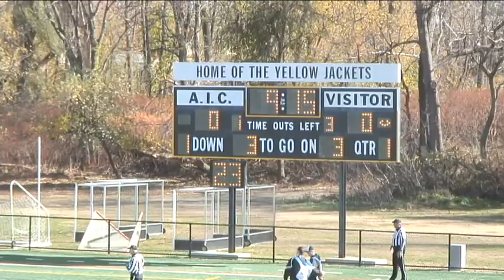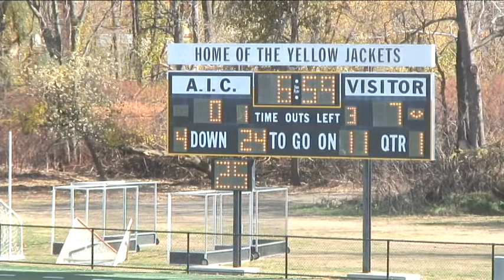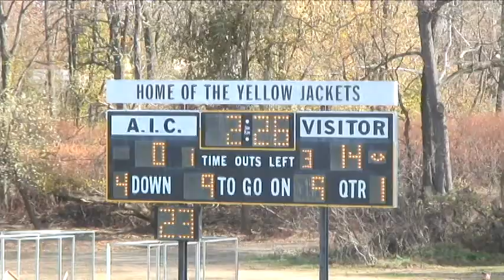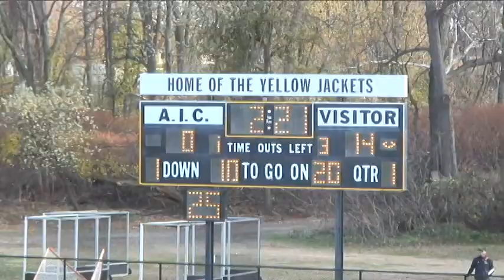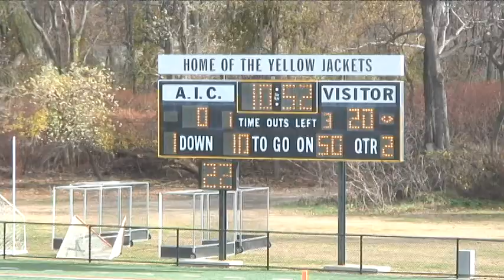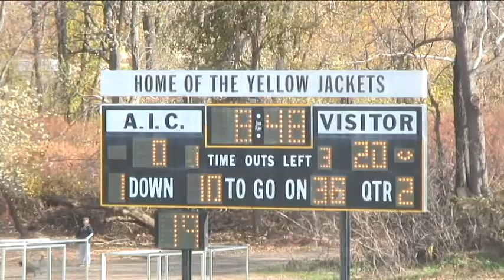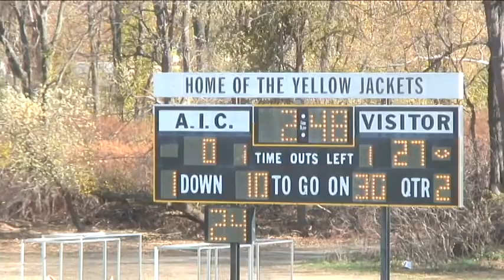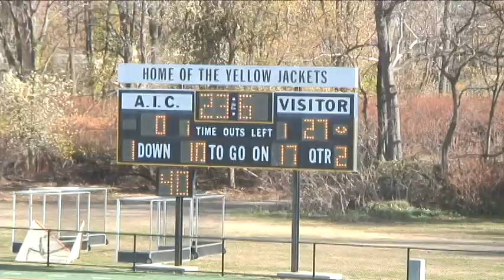UNH VS AIC 2012 SL 1ST HALF